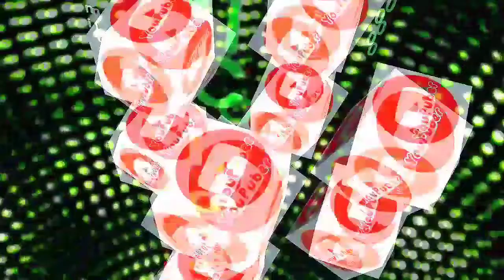Mainan mobil mobilan Extreme racing driving simulator.Game balap android keren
Game mobil balap mobil keren sport mewah android grafis terbaik yang wajib dicoba.

Banyak jenis mobilnya buat seru dimainkan di game balapan yang keren ini. Game balapan lawas 2015 tapi tetap seru dimainkan.

Game mobil balap mobil keren sport mewah android grafis terbaik yang wajib dicoba . Game offline racing balapan keren dibawah 100 mb.

Balapan di tengah kota dengan mobil sport mewah.
Suara dan grafis keren banget.
Dibawah 100 Mb. Serasa mengendarai mobil sport mewah betulan.

REAL CAR DRIVING SIMULATOR.
Game simulasi balap mobil offline android wajib dicoba.
Game balapan terbaik grafis realistis.
Game balapan offline android terbaik terpopuler grafis super keren.
Game balap mobil paling seru.

Android racing game offline paling beken seru dan populer

Dodge viper crash, dodge viper crashed